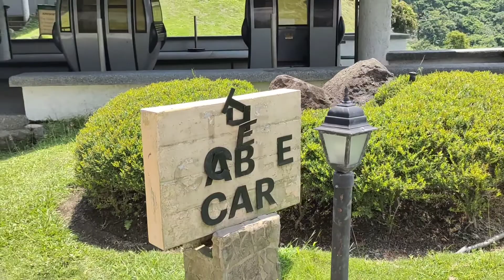Cable car sa pinas happy father's day